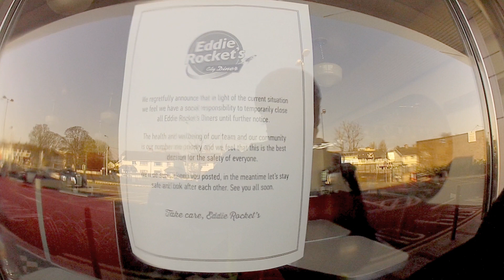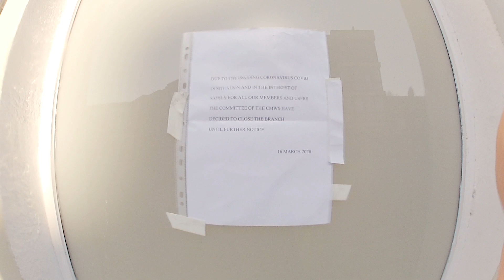Dublin 22 March 2020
What was happening out and about in Dublin 22 March 2020